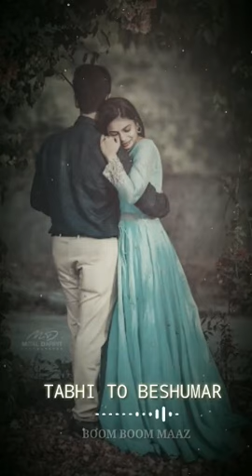Jayaz hai rahul vaidya| full screen | whatsapp status video